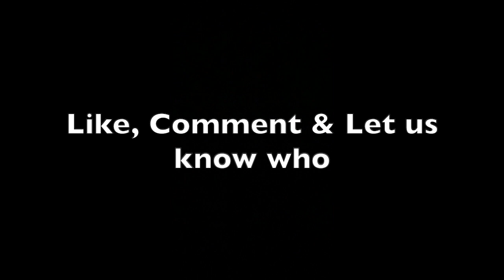Who Has The Best Drip *Walmart Edition*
Enable all post notifications🔔

About Big Steph:
On this channel you gone find a variety of Pranks, Challenges, Vlogs, Motivational Videos, and so much more.